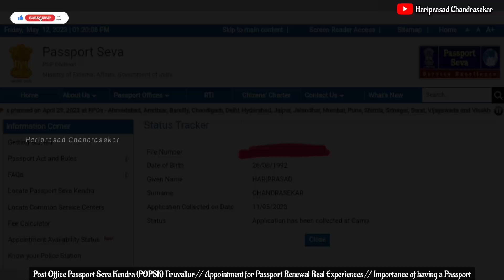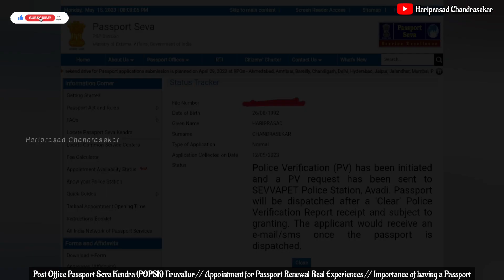Post Office Passport Seva Kendra(POPSK)Tiruvallur|Appointment for Passport Renewal Real Experiences